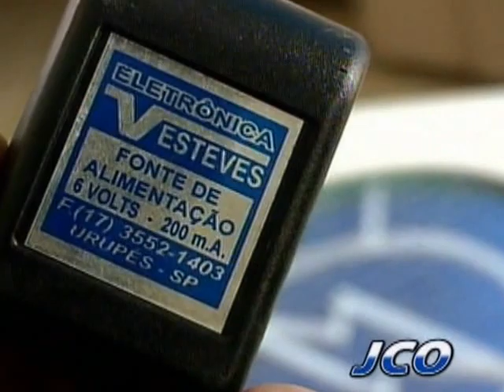Armadilha para o mosquito da dengue marca SaiazI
Armadilha para o mosquito da dengue da Marca SaiazI, esta armadilha registrada pelo IMPI MU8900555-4 U2, sendo um eliminador do mosquito da dengue de qualidade comprovada sem riscos ao meio ambiente, pois sua isca é a própria água, o inventor procura parceiros para fabricar o invento em escala industrial para colocá-la no mercado, interessados entrem em contato pelo fone: vivo 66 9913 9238 ou tim 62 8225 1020
Com esta armadilha  insetos é tolerância zero.